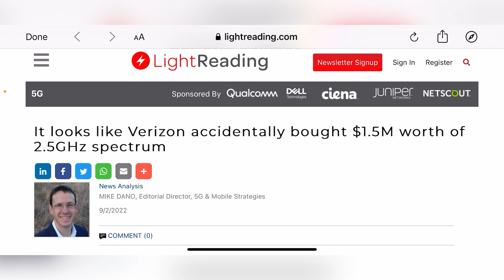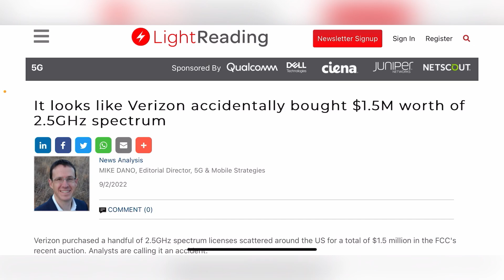VERIZON WIRELESS | WHY DID VERIZON DO THIS ?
Update !!
More videos coming soon
Lightreading.com